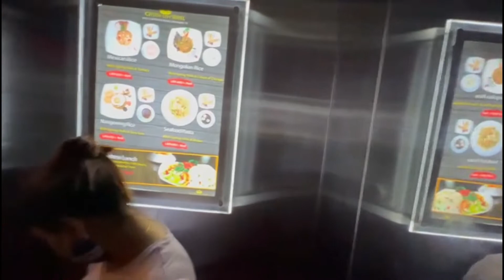A day in colombo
In this video, we explored Colombo and our New Hotel. We spent huge amount just to see the mesmerizing view from the Hotel.